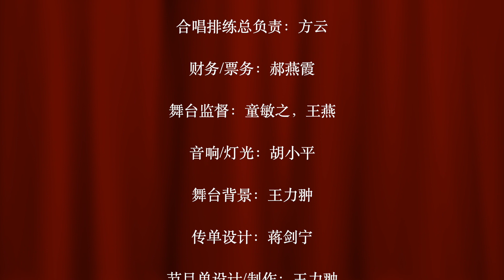合唱：祖国, 慈祥的母亲（旋歌合唱团；指挥：林凯）Chorus: Motherland, Kind Mother (Melody Chorus Society; conductor: Kai Lin)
This choral music: Motherland, Kind Mother, lyrics: Hongxi Zhang; music: Zanyin Lu, was performed by Melody Chorus Society; conductor: Kai Lin; accompanist: Xuexiao Zhang in Melody Chorus Society Annual Concert at College of San Mateo Theater, San Mateo, California on December 10, 2023.